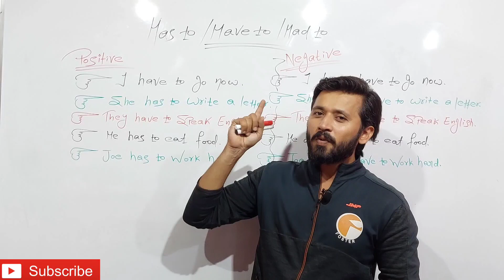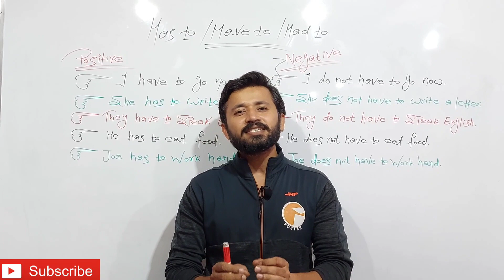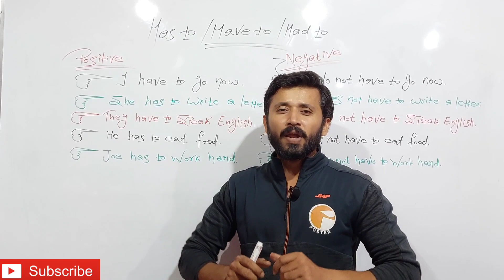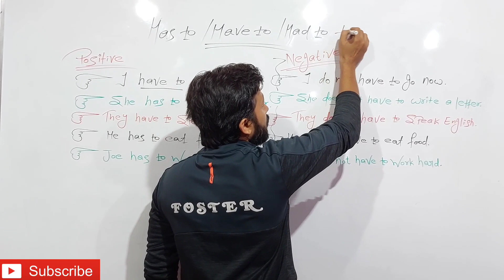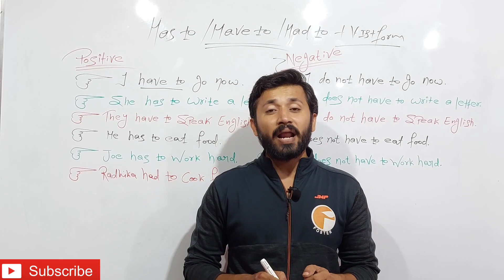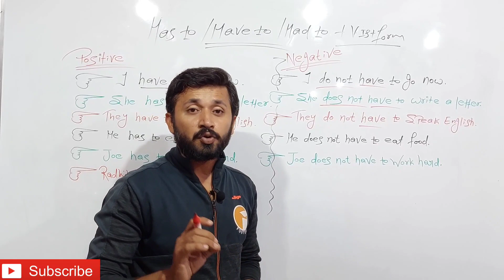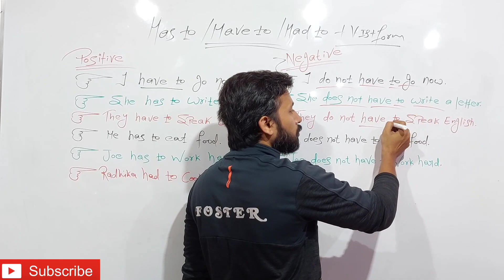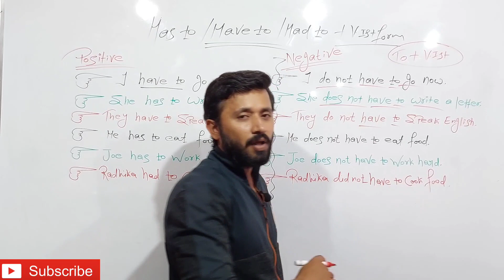English Speaking Day - 9 | Easy English | English of Daily Usage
The Use of Has to, Have to and Had to with Examples.
Now, English has become easy to speak; just you need to follow some steps. From Beginning to Advance, All at the one platform.

English Speaking
Spoken English
English Learning
# P.OandClerk